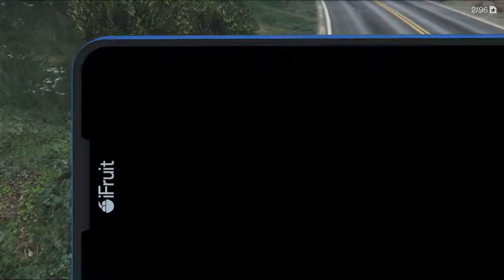GTA 5 - WTF!? WAS GEHT HIER AB? - Menyoo Trainer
Gönnt euch einfach xd "[BESTES COMMENTARY] Ich habe das Reden in Minecraft Ragemode auf Gomme drauf. | Minecraft Ragemode"
Hallo, lass doch gerne eine positive Bewertung da, falls dir das Video gefallen hat! :)
Heute ein Video mit dem neuinstallierten Menyoo Trainer für GTA 5 (PC)! Was für ein Scheiss damit möglich ist!

TS: ts.venias.net

Hier findest du alles mögliche an Spiele. Aber hauptsächlich kommt GTA 5 mit Custom Maps (Parcours, Rennen, etc.) sowie Challenges (Deathruns, Snipers vs. Runners oder ähnliches), aber auch verschiedensten Mods wie z.B. Car Mods aber auch Trainer  und vielem mehr.
Es kommen jedoch auch Spiele wie Need For Speed oder Rocket League einfach zwischen durch, um Abwechslung in das Ganze reinzubringen.